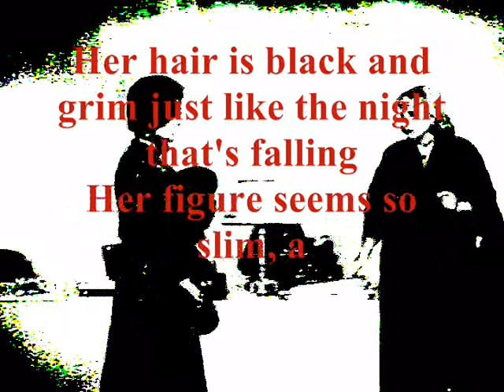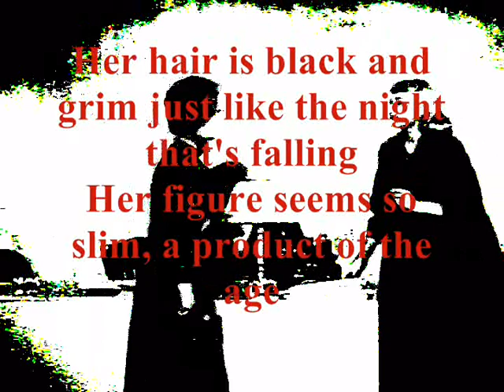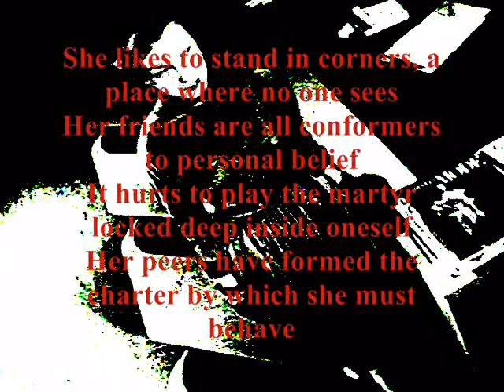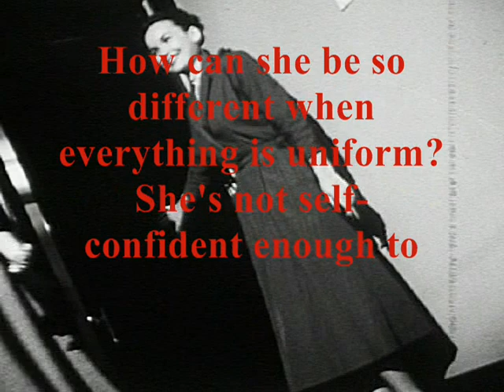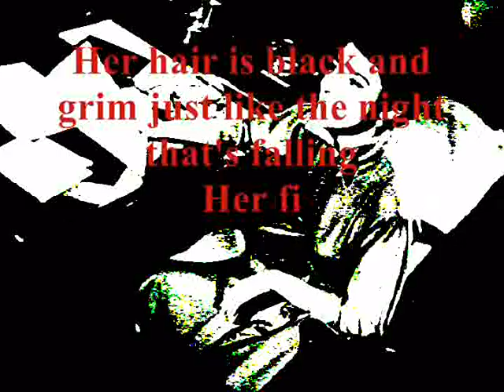American Bohemians In Paris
The inspiration for this song came from an article Ernest Hemingway wrote for the Toronto Star back in 1922. He was commenting on the behavior of the so-called "lost generation", American expatriates in Paris, but his observations can most definitely be applied to other time periods and locations.